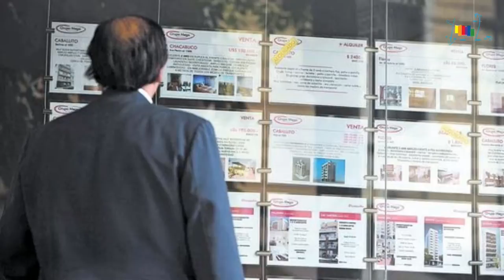Urbana Tevé - Negocios inmobiliarios en la ciudad de Bs As